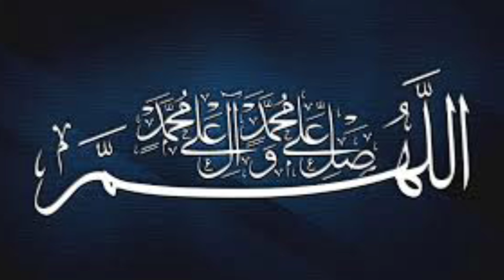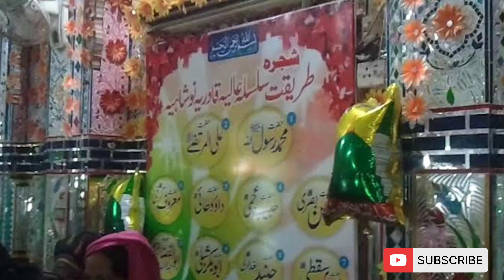Emotional Story of Hazrat Nosha Ganj Bakhsh Qadri in Urdu Hindi Sufism 🙏🏻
History of Hazrat Nosha Ganj Bakhsh Qadri | Kramat Nosha Ganj Bakhsh Qadiri | Nosha Ganj
 Bakhs
who was Nosha Ganj Bakhsh Qadri?
nosho paak?
nosha paak kon the?